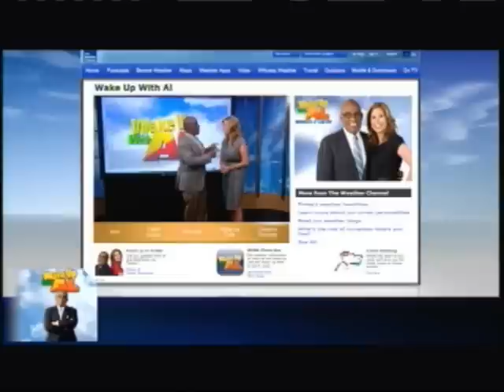Stephanie Abrams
She likes going barefoot. Al doesn't seem to mind either. Slowmo.